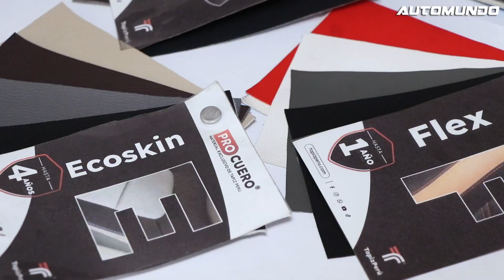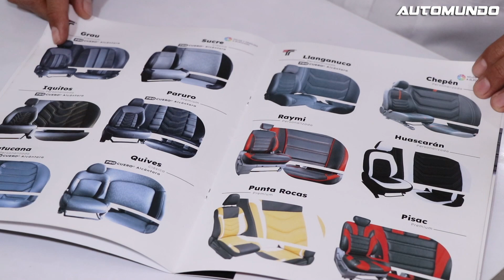Tapiz Perú: Los expertos en tapicería automotriz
𝐓𝐀𝐏𝐈𝐙 𝐏𝐄𝐑𝐔́: Los expertos en tapicería automotriz | Los mejores especialistas.